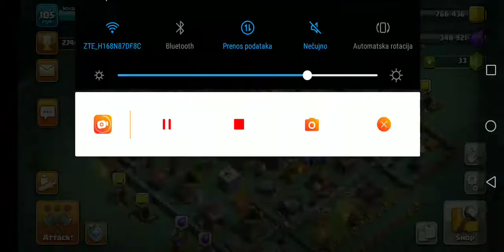OCENJUJEM BUILDER BASE BAZE (2 DEO) COC EP 29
HIGHLIFE:9 JER JE DOMAX-OVAN BH 7
KITANA:9 JER JE DOMAX-OVANA BH 6
GG JAKŠA:1 JER JE RUSH-OVAN BH 9
MILIVOJE:4 JER JE SREDNJE RUSH-OVAN BH9

ABU BAKAR GAMER:6 JER JE MANJE RUSH-OVAN BH 7.